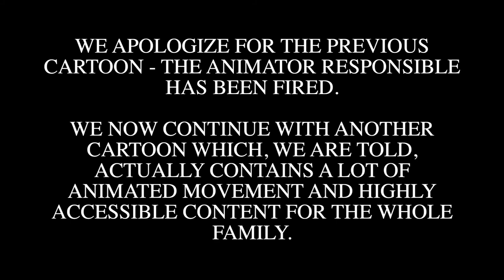portrait hall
they not good at gossiping